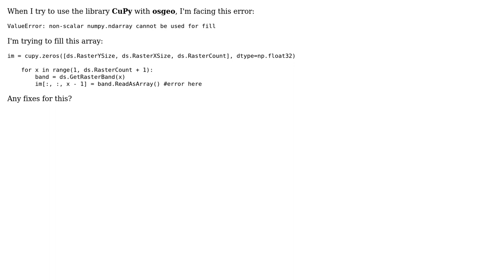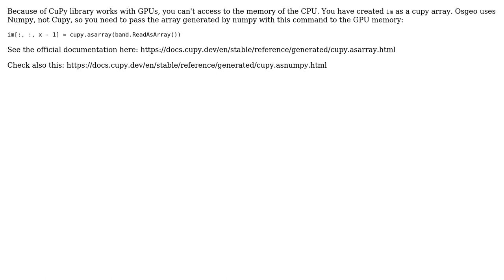ValueError: non-scalar numpy.ndarray cannot be used for fill - CuPy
With thanks & praise to God, and with thanks to the many people who have made this project possible! You are responsible for your own actions.